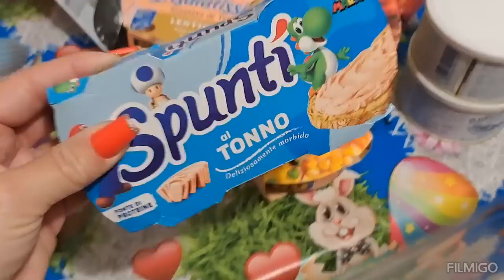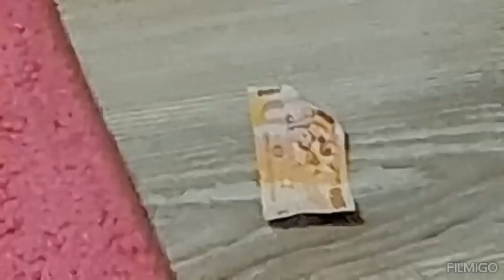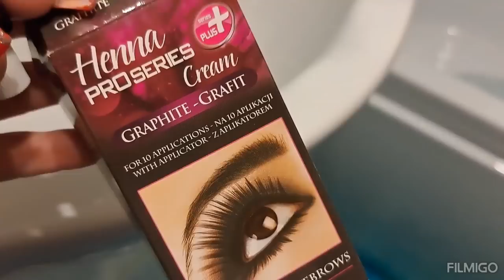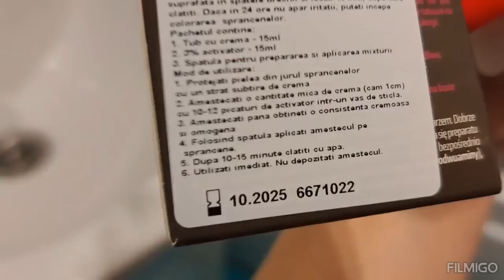Vlog:Pachet din Italia,sprâncene schimbate!